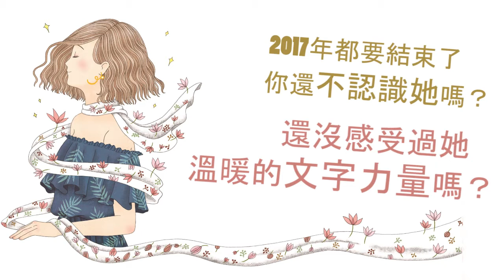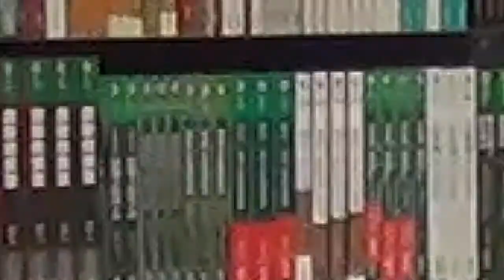《老妹世代》跟著她，我們都變得更喜歡自己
她說：「我不在意自己的年紀，因為我擁有的東西超過年紀」
她說：「感謝過去的茫然和叛逆，才能夠造就現在的我」
她到底是誰？讓編輯和粉絲在讀過她的文字後，都又哭又笑的說：「對，我們就是這樣！」
想要更了解她嗎，別錯過影片中最真實的快問答。
《老妹世代：三十歲以後，我反而更喜歡自己》10/27溫暖上市，帶你重新認識老妹的魅力，以經歷「老妹世代」為榮。